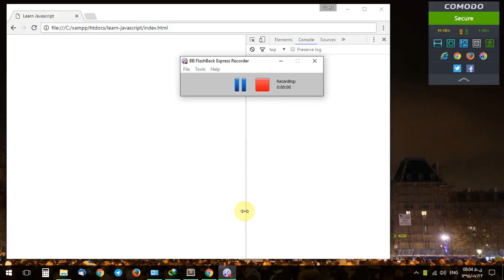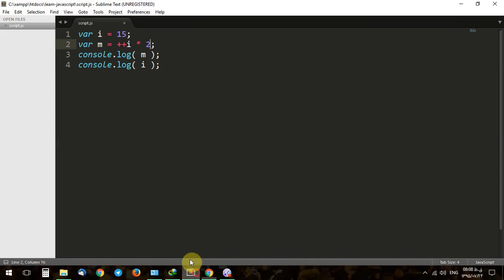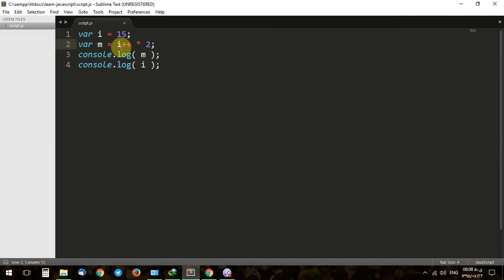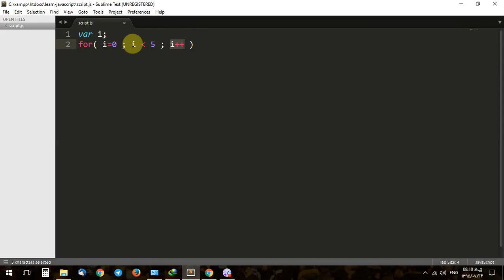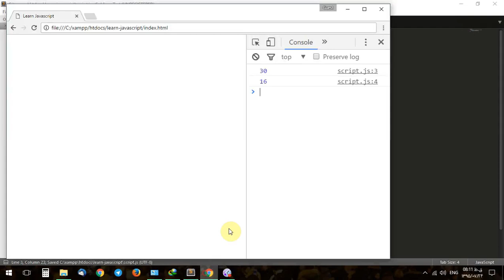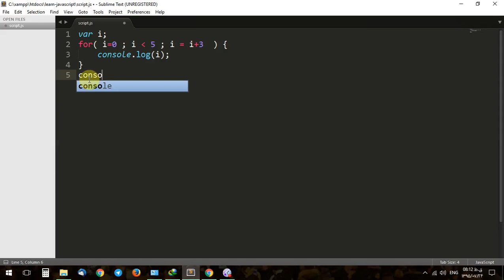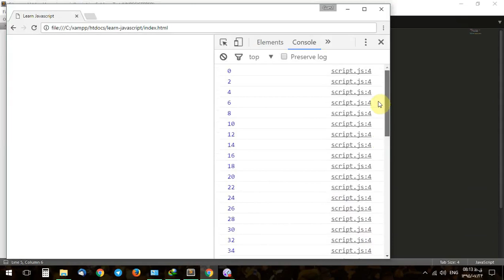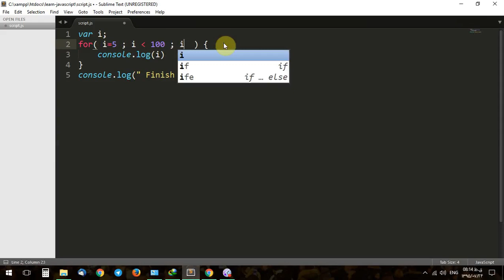آموزش جاوااسکریپت قسمت پنجم